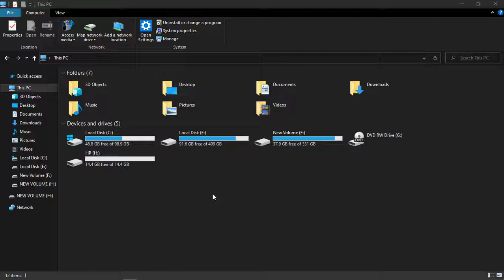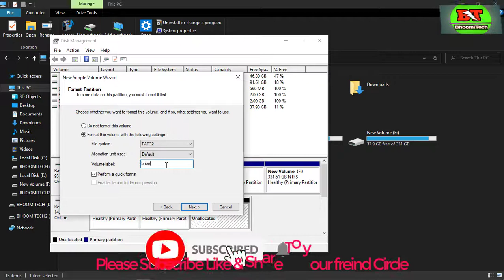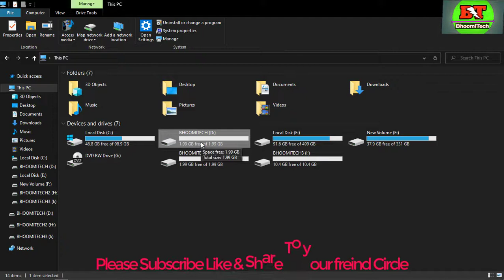create partition in Pendrive (PENDRIVE में Partition कैसे बनाये